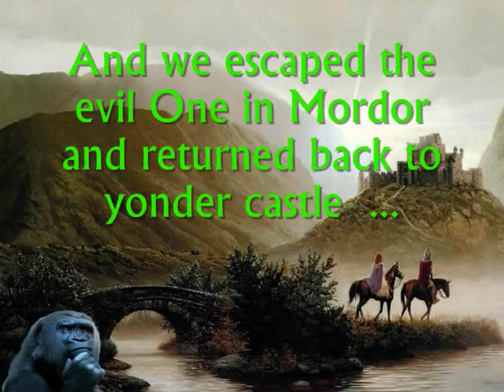Bongo Beats - Mordor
Repost. Tolkien-ish ramblings on the drums plus throw in a little Led Zep for the final mixture. Just another example of how to enjoy your drums and "engage" with some of your favorite music and themes. No need to passively listen, bang a gong and join in!